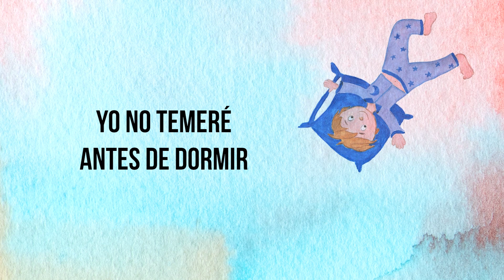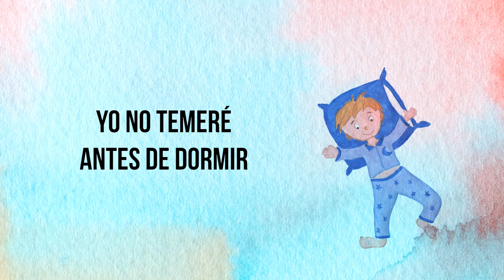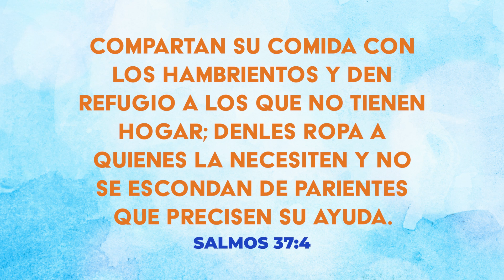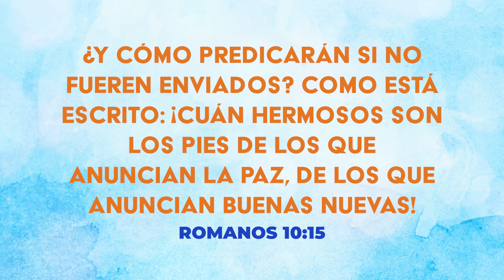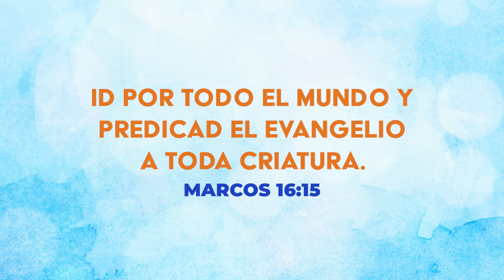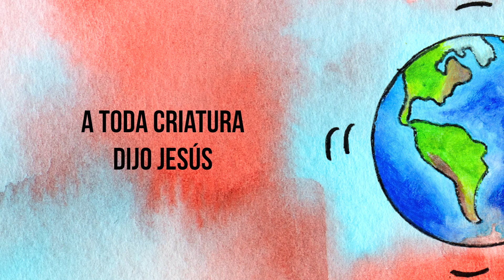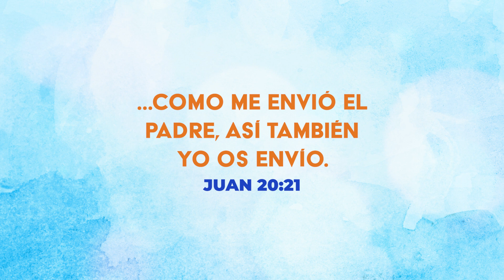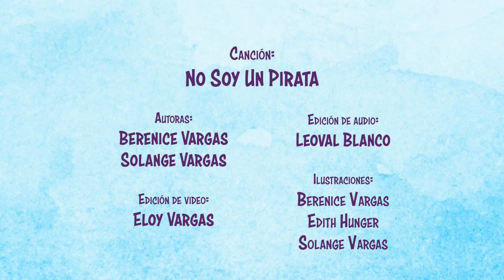Salvando A Otros - 6/7 (Serie Infantil)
Hoy escucharemos la historia de un niño que tenía algo especial. Y claro descubriremos un tesoro más de la Biblia.